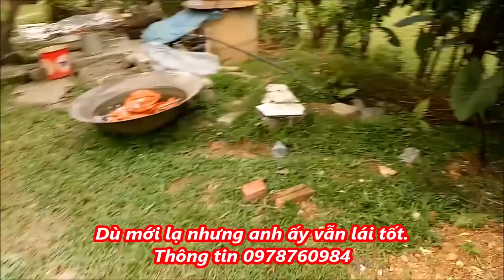Dù mới lạ nhưng anh ấy vẫn lái tốt. Thông tin 0978760984